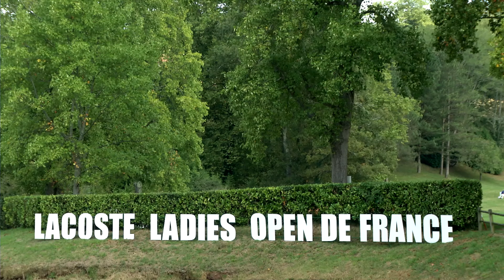Lacoste Ladies Open de France (T4) : les réactions des Françaises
Les réactions d'Isabelle Boineau, Alexandra Vilatte Farret et Céline Boutier après le dernier tour du Lacoste Ladies Open de France à Chantaco.